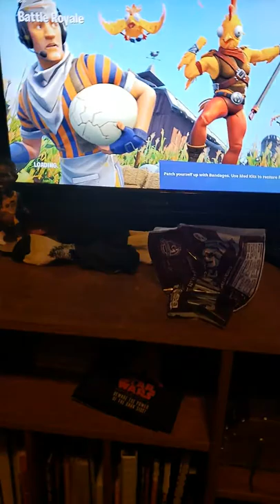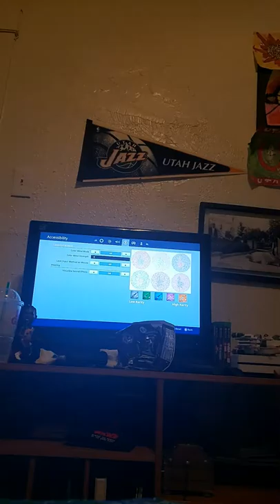First vid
Fortnut